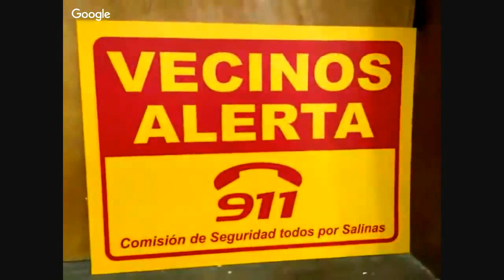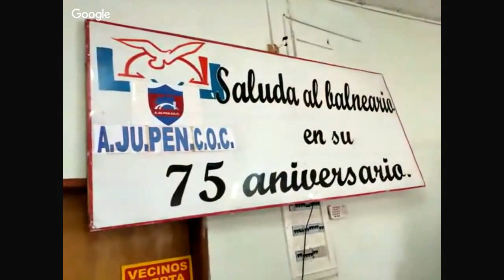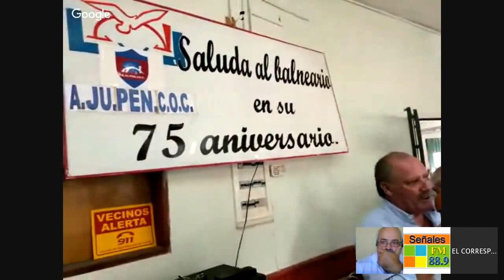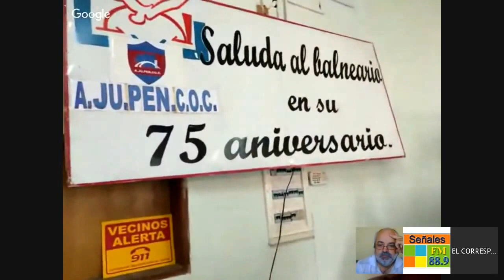Sergio Ribeiro (Comision Seguridad Pública Salinas)